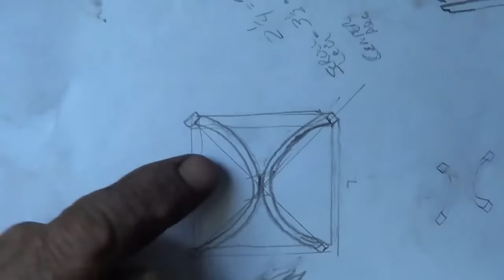Blacksmithing - Forging A Sea Serpent For The Table Project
This is the final piece needed before finishing the table base project...  I will tell you right now... I totally thought this would be a failed attempt but it ends up spectacular!   Using a farrier rasp I take the typical snake project to the world of the legendary sea serpent...